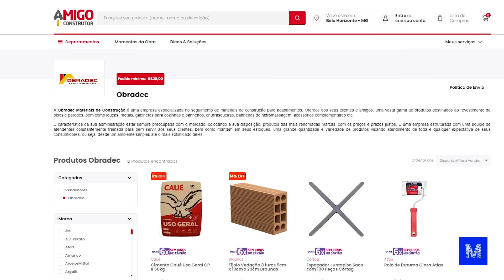Nossa MINI CASA tem ESGOTO e ÁGUA CORRENTE!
Vocês pediram muito, então, vamos terminar nossa mini casa de concreto. Para começar, ou melhor, retomar o projeto, fizemos um sistema hidráulico. Isso mesmo, nossa casinha terá caixa d'água, encanamento e água corrente!

Além disso, nós também nos preocupamos com o destino dessa água, ou seja, nosso projeto também conta com um sistema de esgoto. E para testar se tudo funciona direitinho, fizemos uma simulação com dois "cocôs".

Bora conferir? E não perca o próximo episódio, onde faremos a parte elétrica!

CRÉDITOS
Direção e apresentação: Iberê Thenório
Direção executiva: Mari Fulfaro
Direção de Conteúdo: Fernando A. Souza
Direção de Produção: Tiago César Silva
Coordenação de Edição: Thaís Paneto
Coordenação de Comunicação: Noelle Marques
Produção de Conteúdo: R. Pena Spinelli
Consultoria Técnica: Arthur Lasak Okuda, Luiza Egger e Vitor Moreira
Câmera: Felipe Reis
Edição e finalização: João Filipe Fragano
Assistente de edição: Fernando Pasquarelli
Apoio: Amigo Construtor